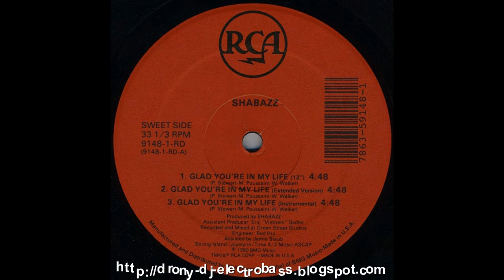A2. Shabazz - Glad You're In My Life (Extended Version)